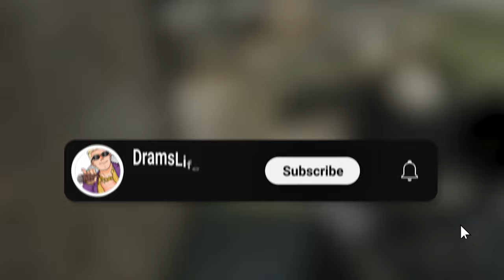This gun is an absolute headshot machine (My First Full Escape From Tarkov Arena Game)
Hey everyone, this is my first full length video that we edited and put together for you all.  This is a full game of arena from my first day playing Escape From Tarkovs Arena Mode.  This is the first of many videos like this and we will be pushing out one full length game a day.

Catch more of this content over on my twitch over

Outro Edited by @faulesteye2719  and @FaulestEye on twitter